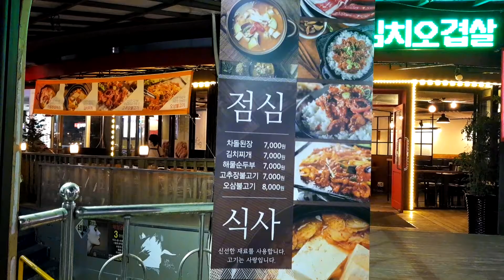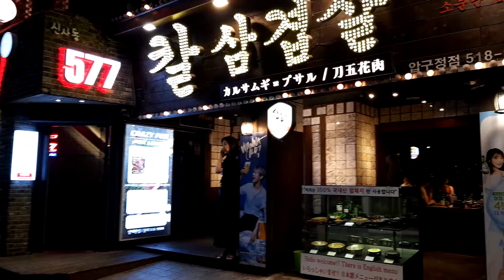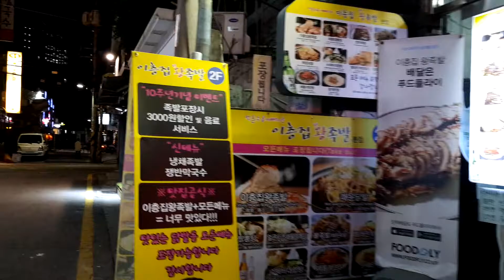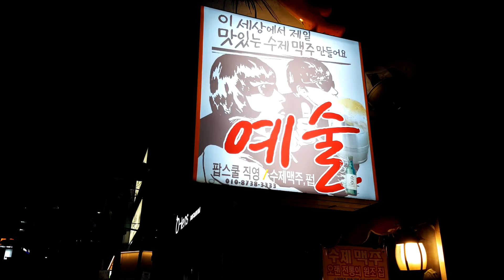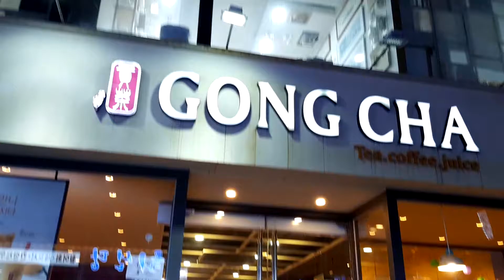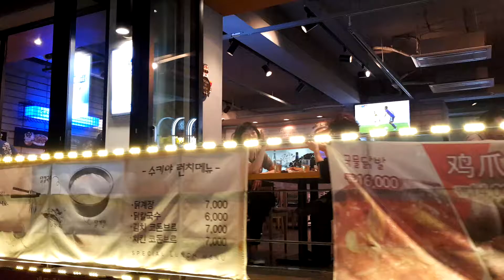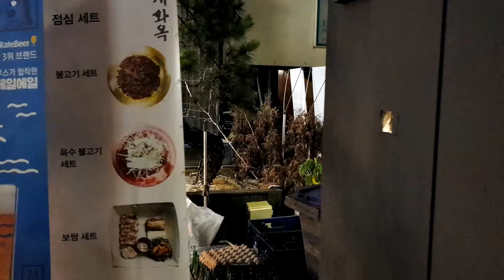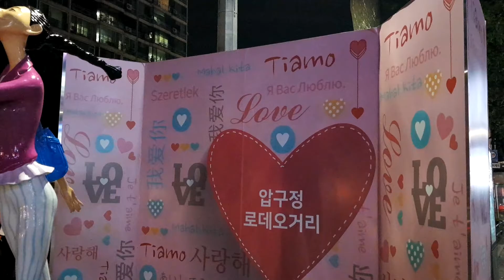[먹자골목]압구정로데오거리, 압구정로, Apgujeong Rodeo Street, 김수범의 학국의 한류문화, 맛집, 먹자골목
강남의 번화한 거리인 압구정로데오거리, 압구정로, Apgujeong Rodeo Street, 에서  압구정로데오 거리의 풍경을 담았습니다. 최신시설과 옛것이 어우러져 있는 곳입니다.